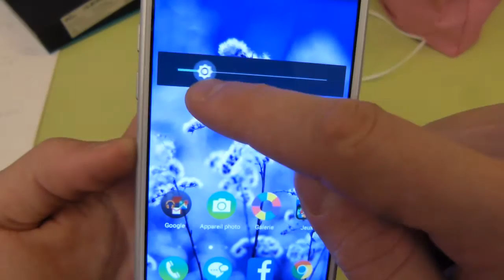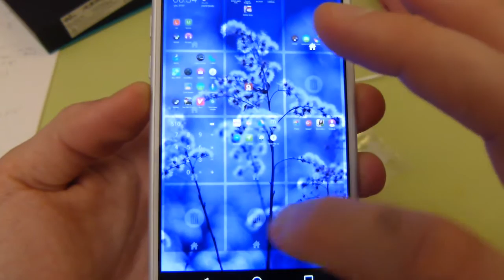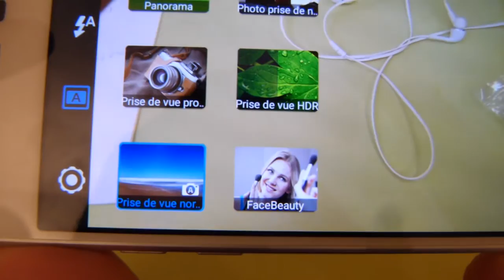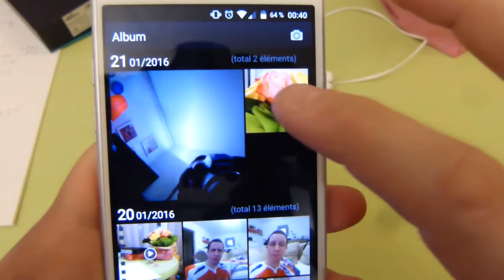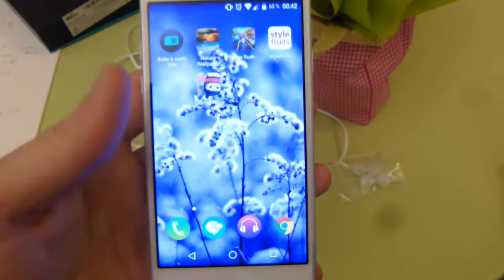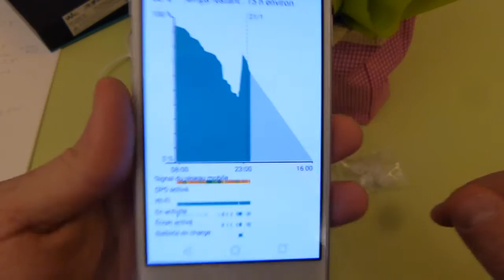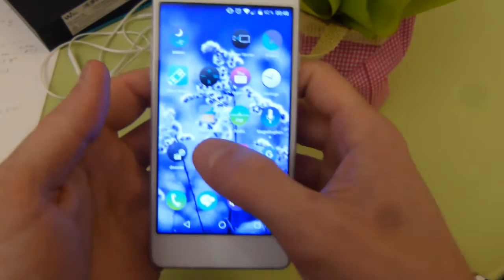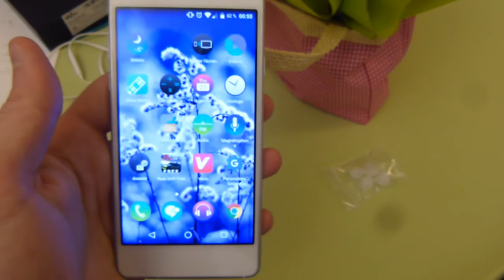test et avis WIKO HIGHWAY PURE 4G en francais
un téléphone élégant , léger , fin , qui tourne bien et qui a du mérite , si l on met de coté le photographe qui est en vous ...a vous de juger , moi perso il me plait bien et surtout quelle classe !!